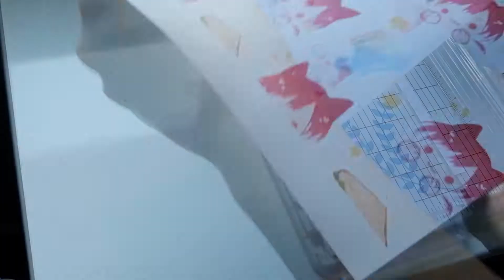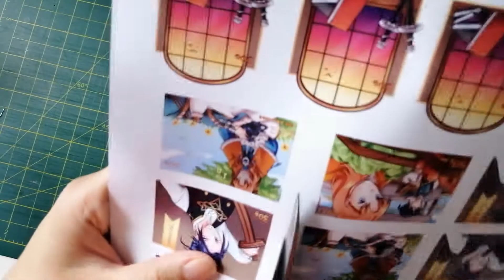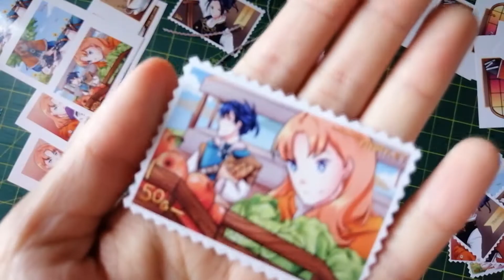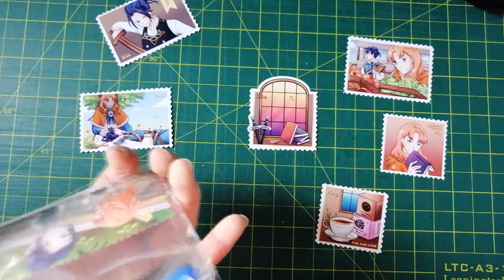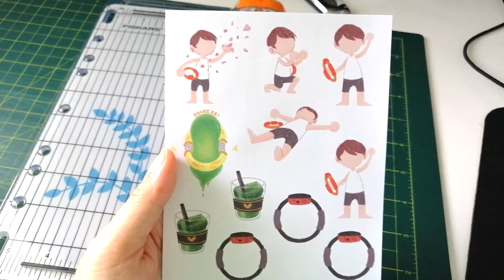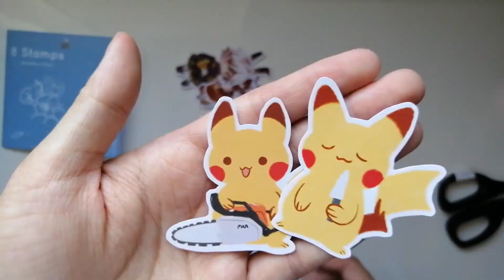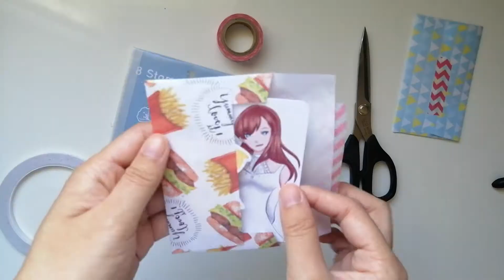Studio Vlog ✿ 01 - Store Prep and Packing Orders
Hello! I really wanted to try filming a studio vlog so here we are. There's not much text or any talking(I'm shy) but I enjoy just watching people cut stickers and pack orders, so here is my contribution to that. I hope it's not too boring and that you enjoy!